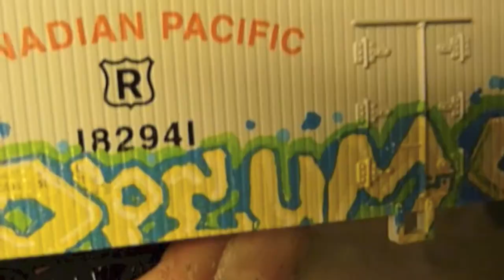Cinel's Comeback Pt. 2 **featuring Peks*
Another chill forest spot painting today, sloppy but worth getting off my ass to go do something i assume!